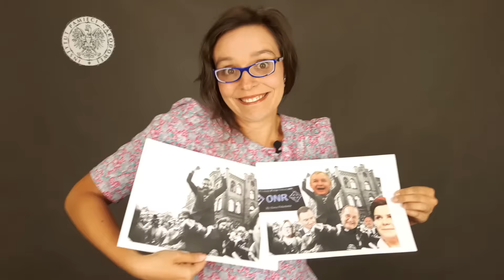Porozumienia sierpniowe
Wkrótce rocznica Porozumień sierpniowych, w IPN-ie praca wre!